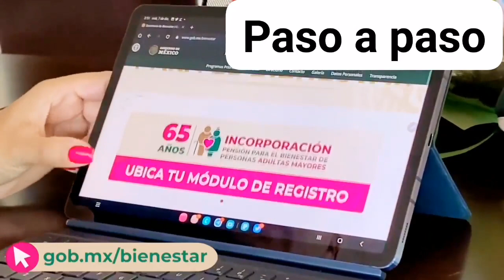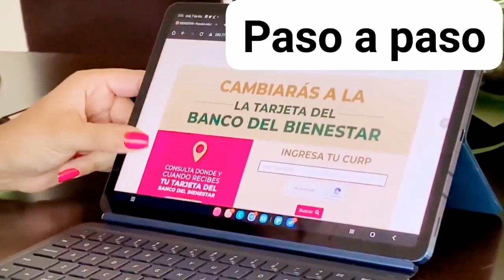🔴Tutorial bancarizacion de tarjetas Bienestar ♿ discapacidad y 🧓adulto mayor. Cambio de tarjetas💳🔴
Tutorial bancarizacion de tarjetas Bienestar ♿ discapacidad y 🧓adulto mayor. Cambio de tarjetas de Banco 🏦 Privado